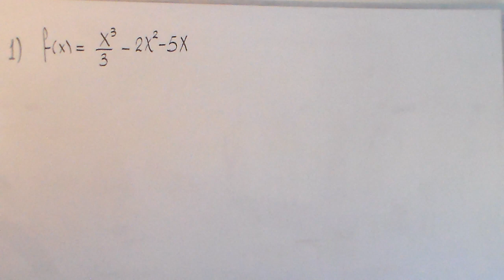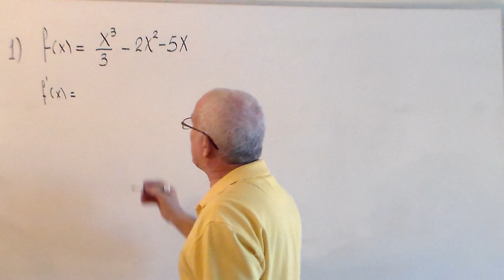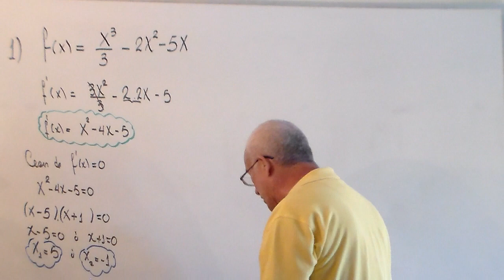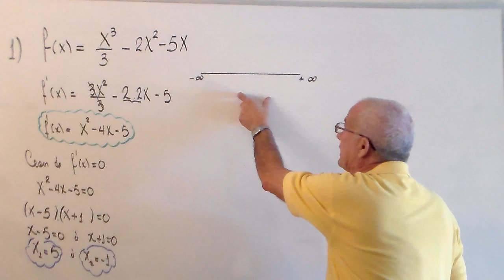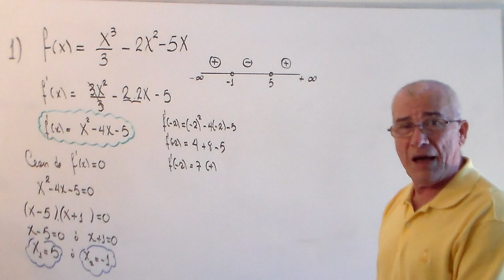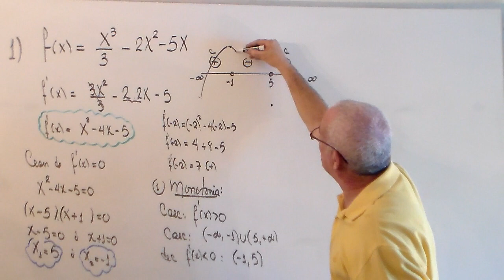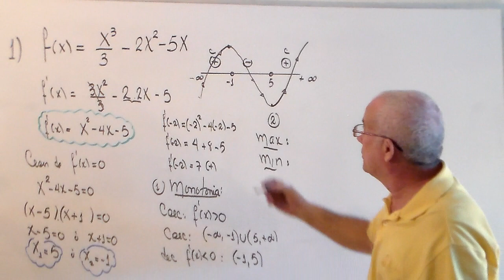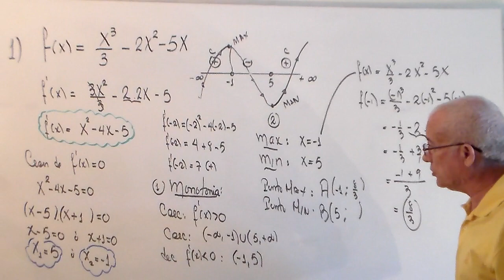MONOTONIA Y EXTREMOS LOCALES DE UNA FUNCION. EJERCICIO (1 DE 10 ).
DADA UNA FUNCION,DETERMINAR SU MONOTONIA Y SUS EXTREMOS LOCALES,MEDIANTE LA 1ra  DERIVADA.